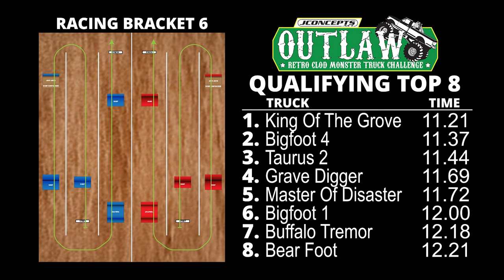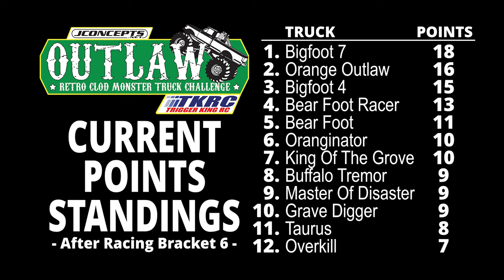Racing Round 6 of the 2024 Season Outlaw Retro Clod - Trigger King R/C Monster Trucks - Aug.11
From the August 11th event, this is our Outlaw Retro Clod class racing in bracket number 6 of the 2024 season (racing bracket 2 of the day).  The action and competition is getting tighter as the season moves past the halfway point.  Full commentary from @CPActionArt.